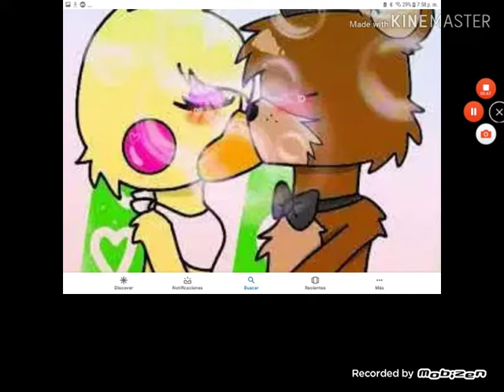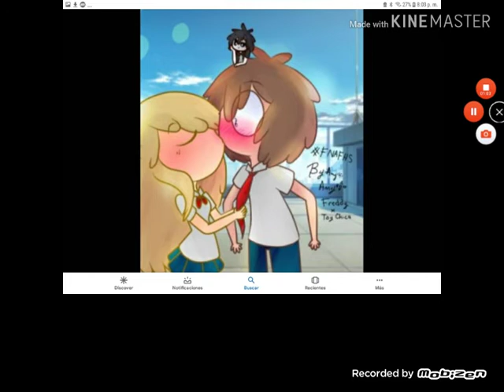Freddy x toy chica 🐻💖🦆